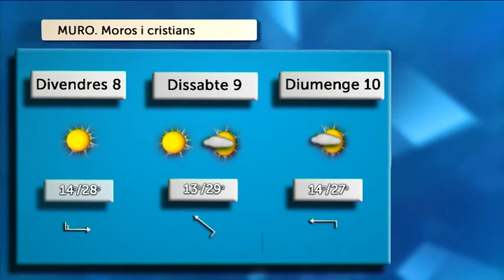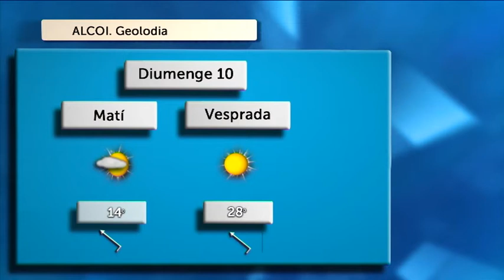L'oratge amb Jordi Payà 8-05-15